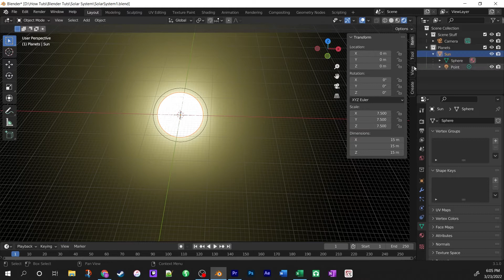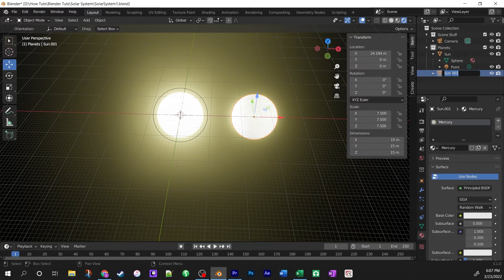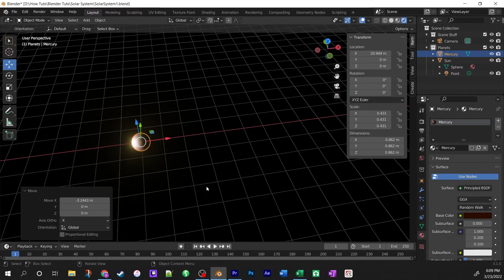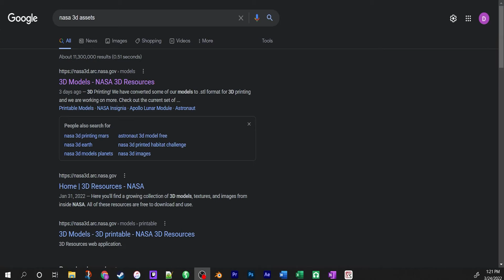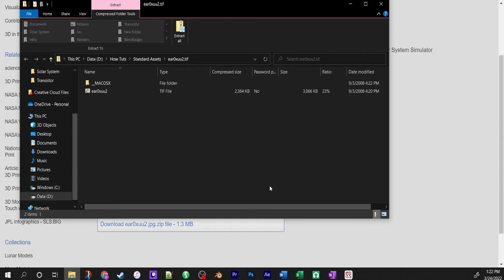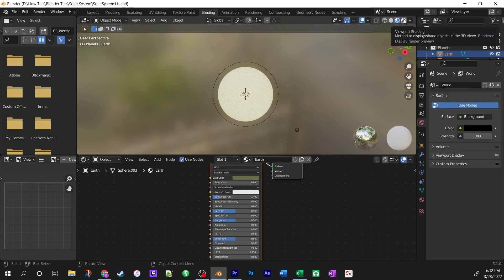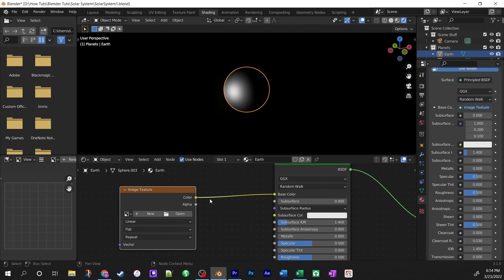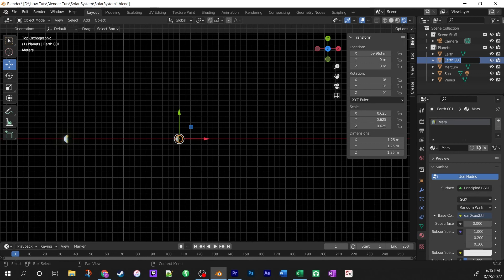Beginner Blender Tutorial - Making the Solar System - Part 3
This is Part 3 of a 6 episode beginner tutorial series introducing you to making 3D animation in Blender 3.1. This should work in other versions as well. In this episode we create the inner planets and use a free image texture from NASA for the Earth.